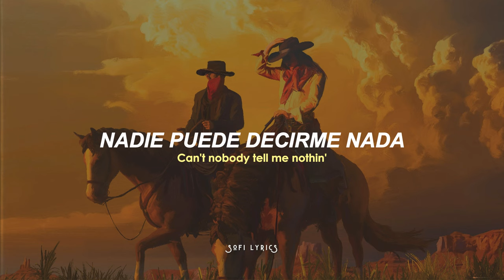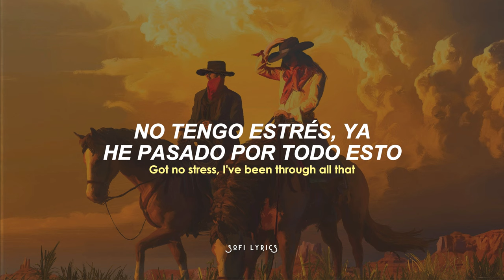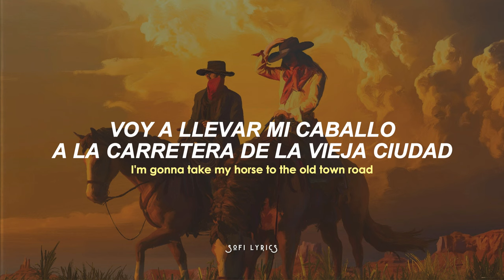Lil Nas X ft. Billy Ray Cyrus - Old Town Road (letra/lyrics)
♫ ♬ ♪ ♩ ♭ ♪    𝔩𝔢𝔱𝔯𝔞/𝔩𝔶𝔯𝔦𝔠𝔰     ♫ ♬ ♪ ♩ ♭ ♪

Oh, oh-oh
Oh

(Kio, Kio)

Hat down, cross town, livin' like a rock star

[Lil Nas X & Billy Ray Cyrus:]